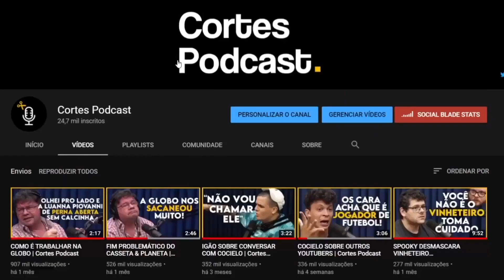O PESADELO QUE É A COREIA DO NORTE | Cortes Podcast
Vídeo original:
ESTEVAM PELO MUNDO - Inteligência Ltda. Podcast #395